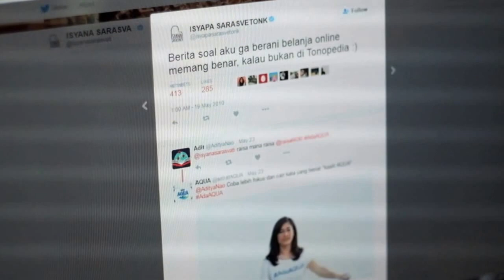Mavlog Competiton: Indrie's team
Maverick Anniversary VLOG Competition Submission by Indrie, Pipit, Khalda, Ridzki, Anton, Marthen, Rindi, Sunar, Ica, and Safari